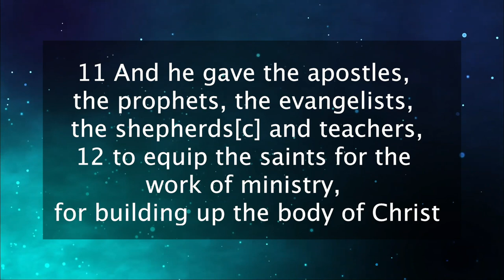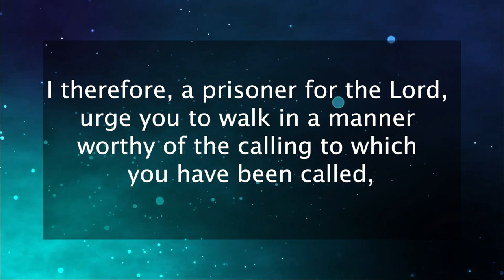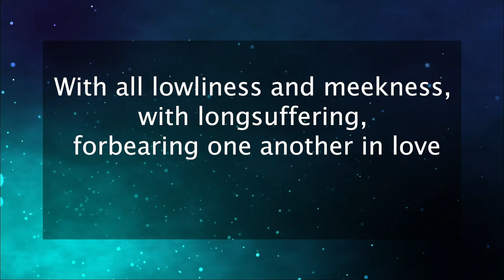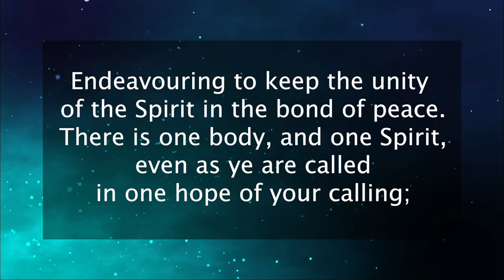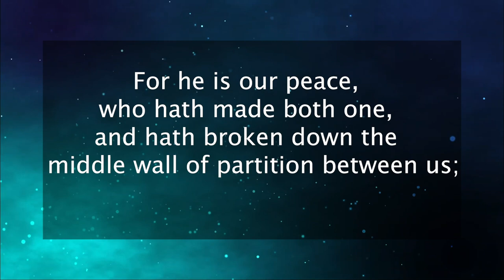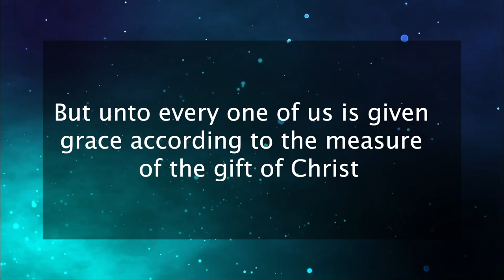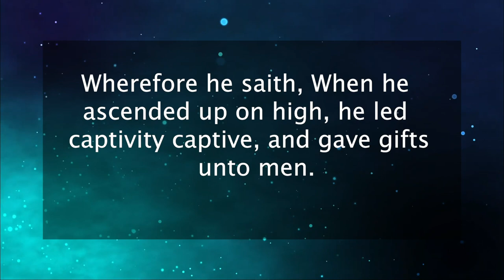Lesson 7 || The Unified Body of Christ || Quarter 3 2023